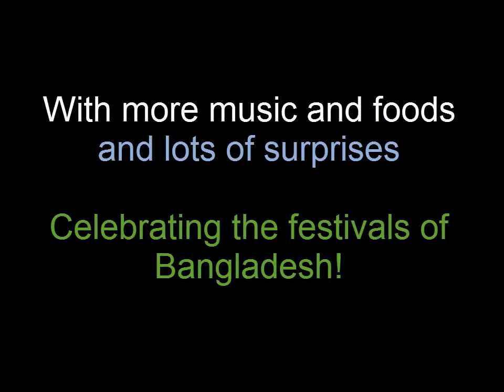Promotional video for Bangladesh night 2016 at university of Nebraska Lincoln